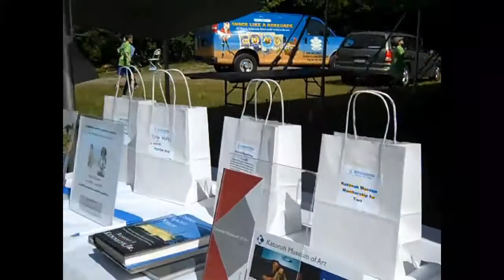Riverkeeper's Shad Festival + Hudson River Celebration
For 20 years, Riverkeeper's Shad Fest has been a celebration of the vast numbers of American shad that returned each year to the Hudson River to spawn. The shad run has been a welcome sign of spring, rebirth and renewal for thousands of years, since the Lenape Indians populated the Hudson's shores. Sadly, the shad population has declined in recent years to dangerously low levels and the focus of this year's event is on saving the American Shad and other Hudson River signature fish which are similarly at risk.